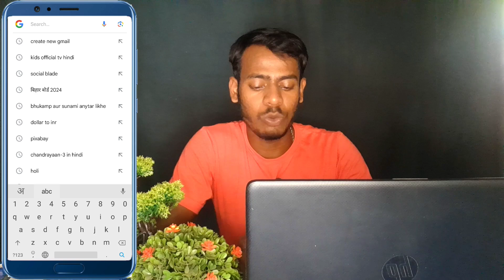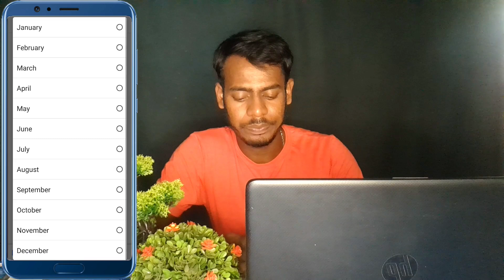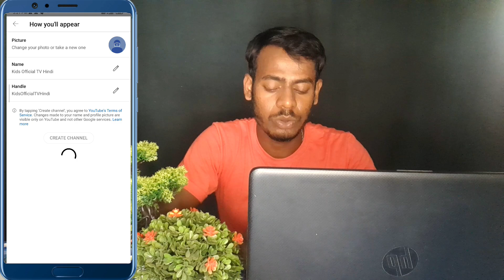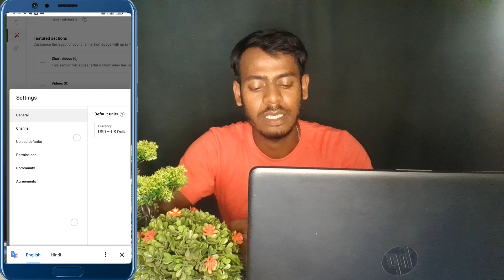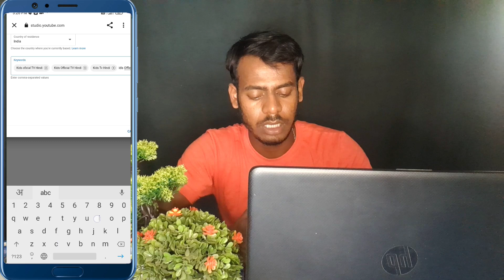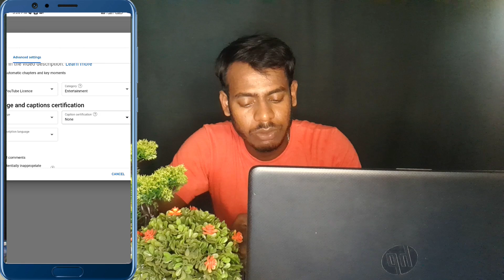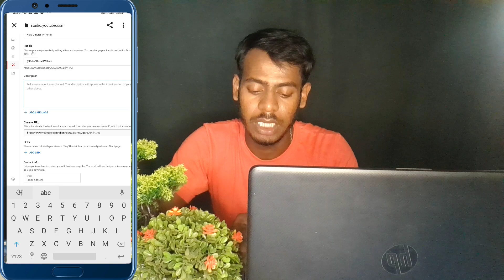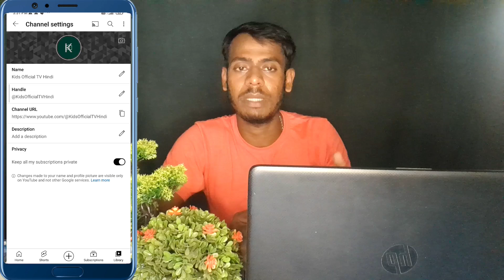How To Creat a Youtube Channel🔥 | Youtube Channel Kaise Banaye✅ | Youtube Channel Kaise Banaen 2023🔥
video viral karne ki new trick

Title Tage Aur Description Lagane ka best tarika